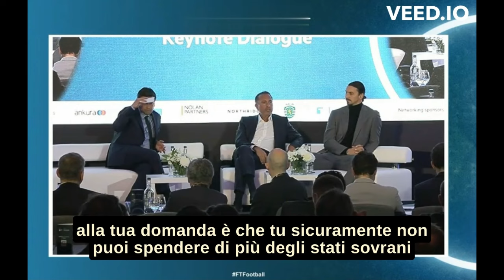Cardinale su PIF: "Non puoi spendere più di loro, ma mi vergognerei se non sapessi spendere meglio"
Presente al Business of Football Summit di Londra del 29 Febbraio, evento annuale organizzato dal Financial Times, Gerry Cardinale ha risposto ad una domanda riguardante gli stati sovrani, se si può davvero competere con loro che hanno disponibilità illimitate e se sì, eventualmente in che modo